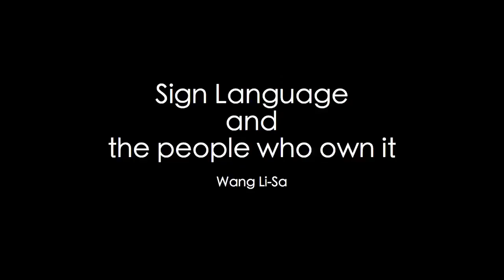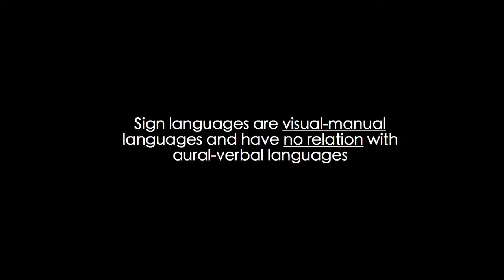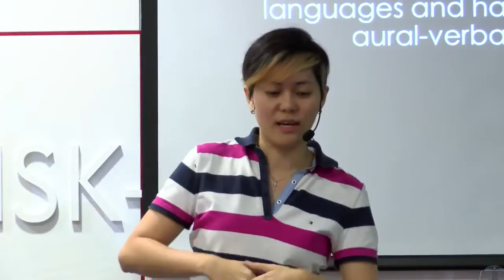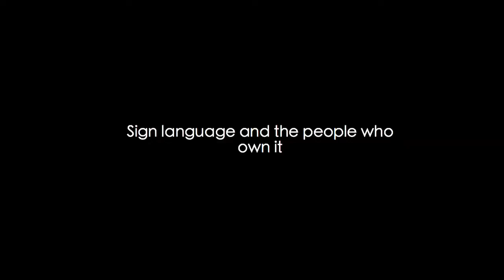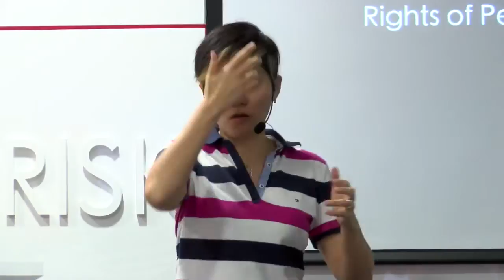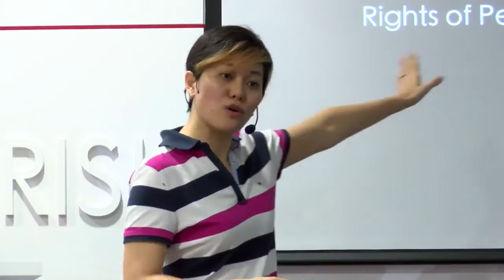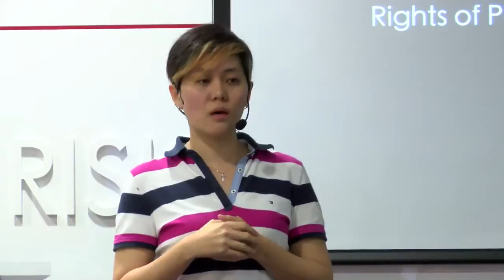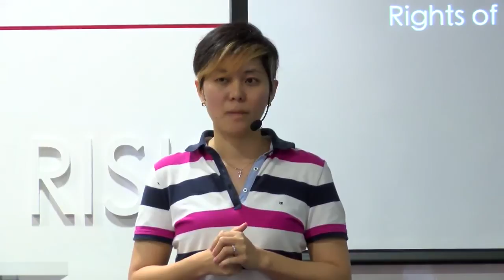Sign language and the people who own it. | Li-Sa Wang | TEDxYouth@HCIS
Who owns a language? The people who are associated with it or the people who use it? A wonderful question pertaining to the use and the overlap of the sign language between the deaf community and society in general.

The LMS Team
Division of Linguistics and Multilingual Studies
NTU Singapore